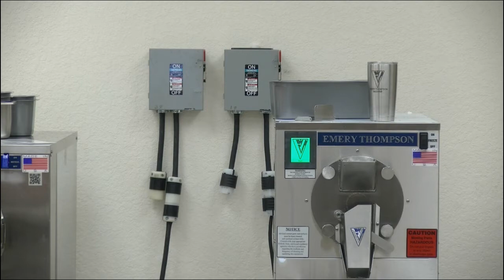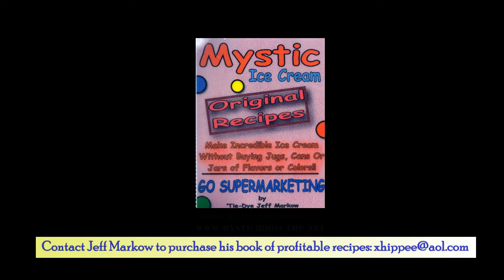How to Make Raspberry Ice Cream with White Chocolate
From MAKE IT FRESH! February 8, 2017
Steve Thompson
Emery Thompson CB-350 6-Quart Batch Freezer